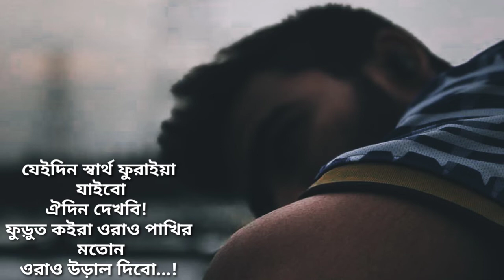কারে আপন ভাবছোস তুই...? সবাই স্বার্থের কাঙাল..! স্বার্থ ফুরাই গেলে ওরাও একদিন পাখির মতোন উড়াল দিবো.😭